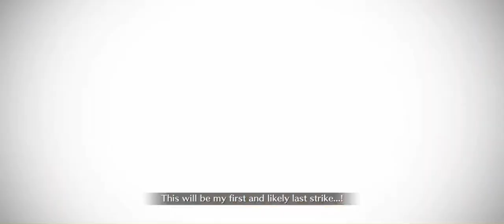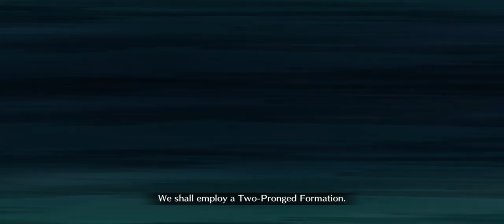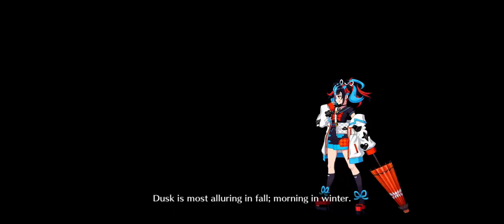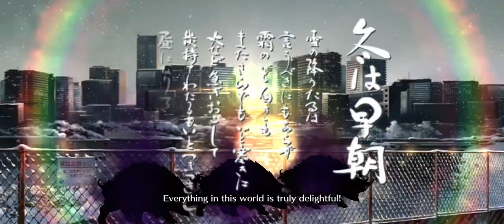[FGO NA] Valentines 2023 CQ ft Sei Shounagon 4T (No BG/Plugsuit)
Sei’s rerun banner just dropped and what better way to celebrate by using her for this CQ.
I did give her the Super Choco for the extra dmg up and I used the Chocolate Heaven CE because it was more consistent than using BG

I’ve tried multiple times to find the perfect team comp. With a lot of farming, I managed to level up some of my servants just enough for to break their bar/beat them

The enemies are multiple berserkers and one archer.
Artemis/Orions first defense is damage resist against female.
Karna was the perfect role to clear the enemies and deal a significant amount of damage.
I added Lu Bu just to push it a bit more and he’s a berserker so he’ll die in Turn 1 along with Gong.

Turns 2-4 is pure RNG. I needed face cards for me to loop or have enough for the next turn.

Mystic Code was True Ether. I needed the Buster up for T1. For T2 I needed the NP gain up and 10% batt for Sei

I had fun with this CQ.